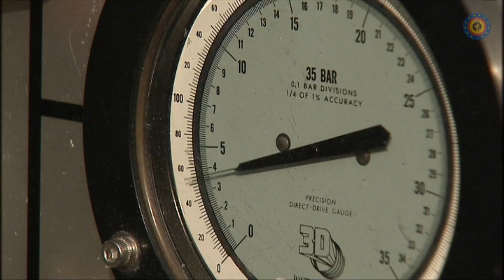Plongeur-démineur à la Défense - Composante Marine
Comme plongeur-démineur, vous êtes chef (sous-officier) ou membre (soldat) d'une équipe de plongeurs à bord d'un navire de la marine.  Vous exécutez des tâches telles que des inspections sous-marines, des réparations de la coque, la localisation et l'identification de mines marines. Des places sont disponibles à Zeebrugge.